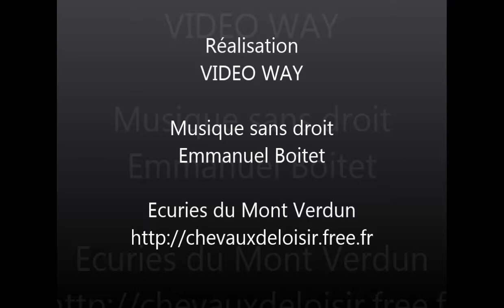CHIPS MVZ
CHIPS, hongre pie ONC né en 2012, travaille en carrière et en extérieur; en liberté, à pied et monté.